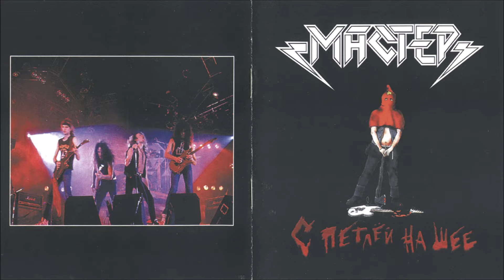USSR "Master" vs USA "Master" (metal bands)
I understand... these bands play in different genres, but it was interesting for me to compare them. It's funny that the Soviet Master appeared three years earlier than the American one.
Я понимаю... эти группы играют в разных жанрах, но мне было интересно сравнить их. Забавно, что советский Мастер появился раньше американского на три года.

0:00 - 4:00 Master (USSR) - Master
4:01 - 6:53 Master (USA) - Master
6:54 - 10:52 Master (USSR) - Take Care! (Берегись!)
10:53 - 13:32 Master (USA) - Unknown Soldier
13:33 - 17:48 Master (USSR) - The Executioners (Палачи)
17:49 - 20:17 Master (USA) - Mangled Dehumanization
20:18 - 24:34 Master (USSR) - Will and Mind (Воля и разум)
24:35 - 27:44 Master (USA) - Pay to Die
27:45 - 31:39 Master (USSR) -  We don't want (Не хотим)
31:40 - 33:34 Master (USA) - Bass Solo
33:35 - 35:28 Master (USSR) - When I die (Когда я умру)

\m/